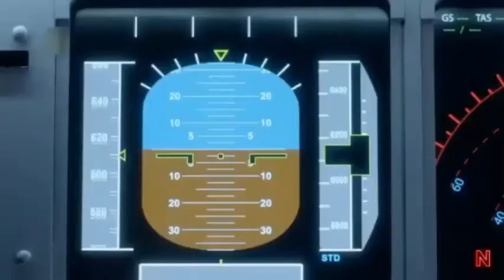Qantas Airlines 72 | Làm về mọi thứ có thể làm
Cuộc điều tra ATSB được hỗ trợ bởi Cơ quan An toàn Hàng không Dân dụng Úc (CASA), Qantas, Cục Điều tra và Phân tích của Pháp về An toàn Hàng không Dân dụng (BEA) và Airbus. Bản sao dữ liệu từ máy ghi dữ liệu chuyến bay và máy ghi âm buồng lái của máy bay đã được gửi tới BEA và Airbus.

Máy bay được trang bị ADIRU do Northrop Grumman sản xuất ; các nhà điều tra đã gửi đơn vị đến Northrop Grumman ở Hoa Kỳ để kiểm tra thêm. Vào ngày 15 tháng 1 năm 2009, Cơ quan An toàn Hàng không Châu Âu (EASA) đã ban hành chỉ thị khẩn cấp về khả năng đáp ứng hàng không để giải quyết vấn đề của các máy bay A330 và A340, được trang bị các ADIRU của Northrop-Grumman, phản ứng không chính xác khi có lỗi. quy chiếu quán tính.

Trong một báo cáo sơ bộ, Cục An toàn Giao thông vận tải Úc (ATSB) đã xác định một lỗi xảy ra trong ADIRU Số 1 là "nguyên nhân có thể xảy ra của sự kiện"; ADIRU, một trong ba thiết bị như vậy trên máy bay, bắt đầu cung cấp dữ liệu không chính xác cho các hệ thống máy bay khác.

Các tác động ban đầu của lỗi là:

cảnh báo sai (mâu thuẫn) và cảnh báo quá tốc độ.
mất thông tin về độ cao trên màn hình chuyến bay chính của cơ trưởng.
một số cảnh báo hệ thống Giám sát Máy bay Tập trung Điện tử (ECAM).
Khoảng hai phút sau, ADIRU số 1, đang cung cấp dữ liệu cho màn hình chuyến bay chính của cơ trưởng, đã cung cấp các chỉ báo rất cao (và sai) về góc tấn của máy bay (AOA) , dẫn đến:

các máy tính điều khiển chuyến bay chỉ huy chuyển động của máy bay hướng mũi xuống, kết quả là máy bay hạ độ cao tối đa khoảng 8,5 độ, và
việc kích hoạt lỗi cao độ của Máy tính Chính Điều khiển Chuyến bay (FCPC).